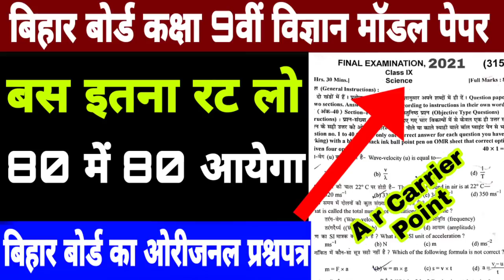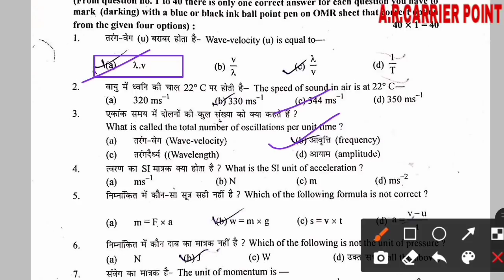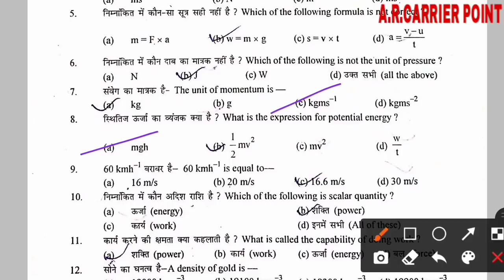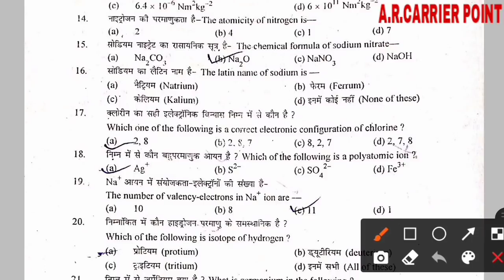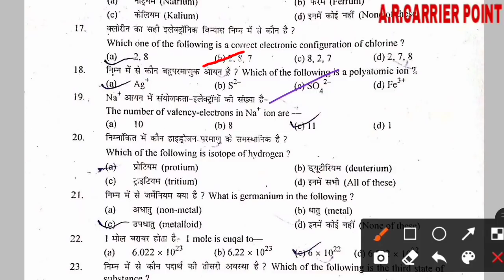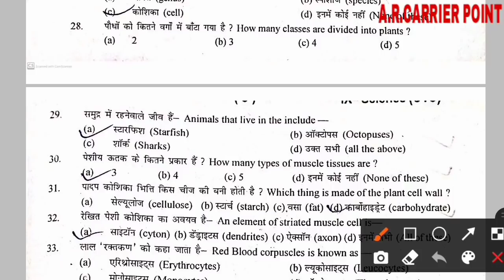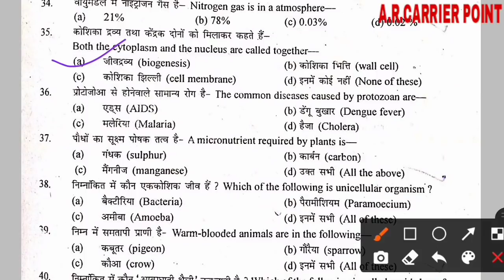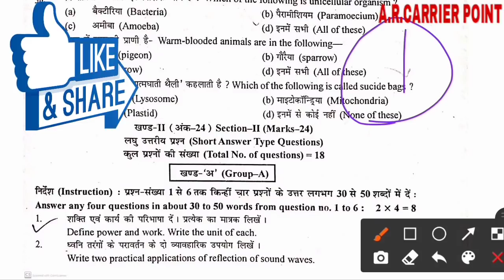Bihar board class 9th science model paper 2021 | Bseb class 9th science previous year question paper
➡️ Bihar board class 9th science model paper 2021
👉 Bseb class 9th science model paper 2021
🎯 Bseb class 9th previous year question paper

➡️ In this video--
Bseb class 9th exam question paper
Bihar board class 9th exam 2021 science
Bseb class 9th previous year question
Bihar board class 9th science question paper